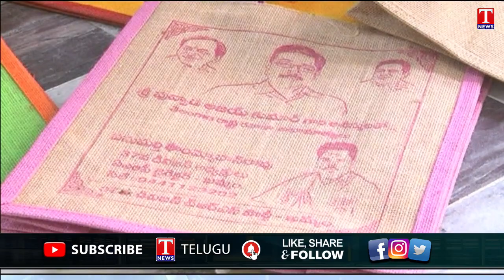Demand For Jute Bags Increase After Plastic Ban | Plastic's Loss, Jute's gain | T News Special Story